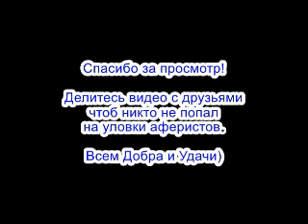✅ Наш Уважаемый Автор Игорь опять вынудил мошонок поработать бесплатно / мошенники звонят